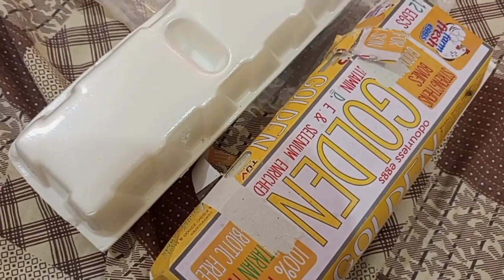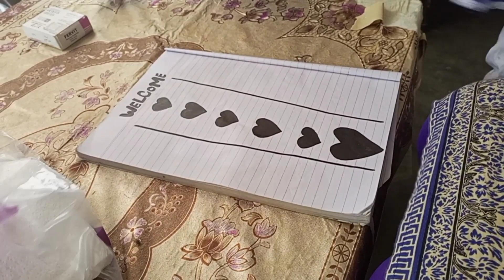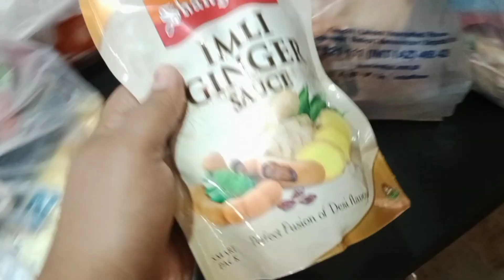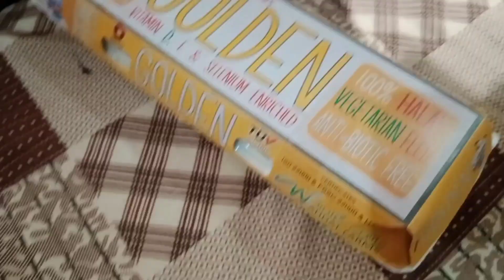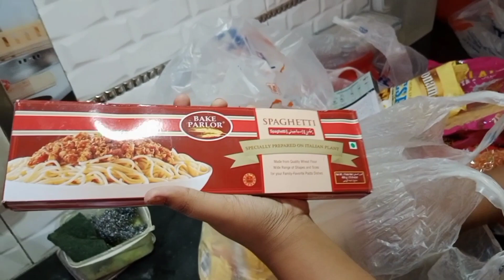Taeyari shuru hogae 🤗// @Sk Khan vlogs